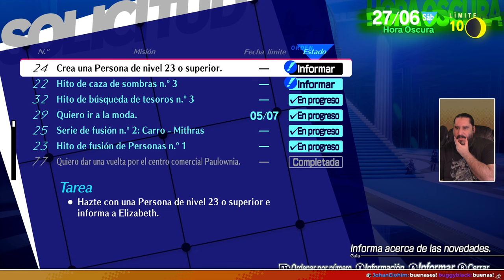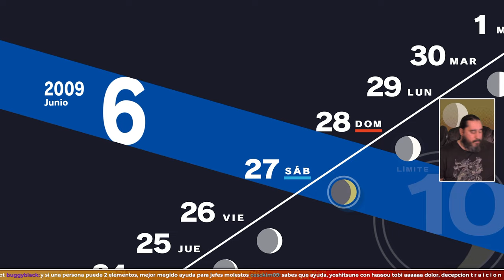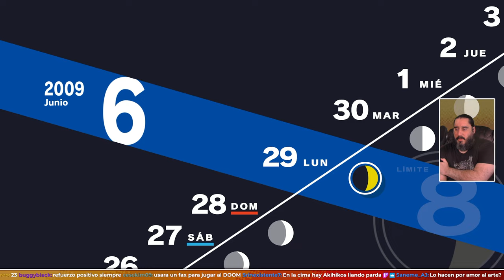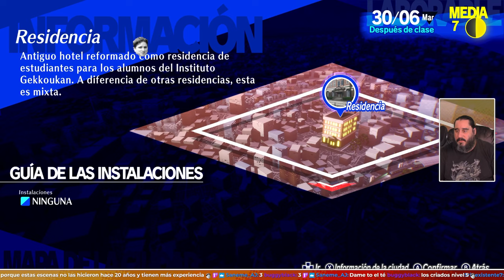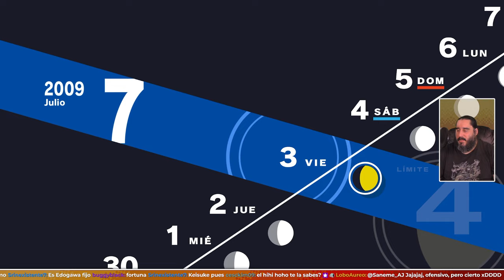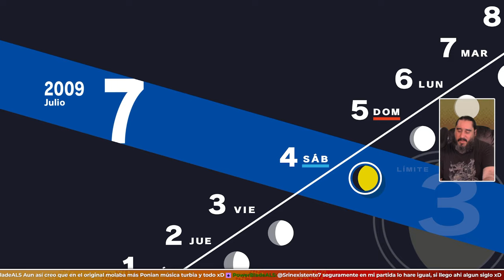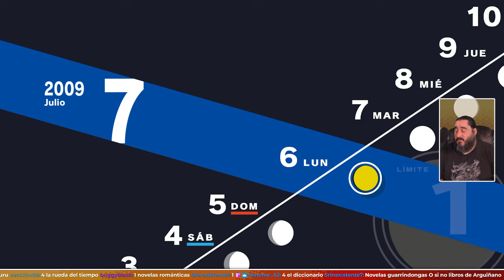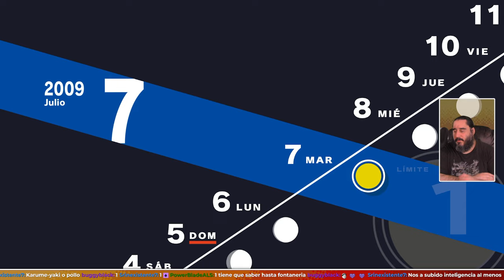La Historia se Repite | PERSONA 3 RELOAD